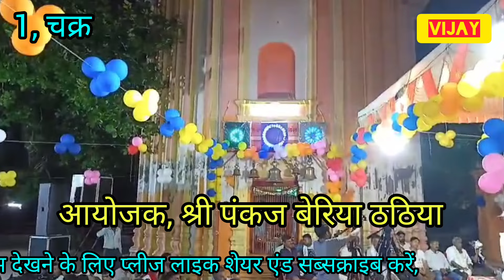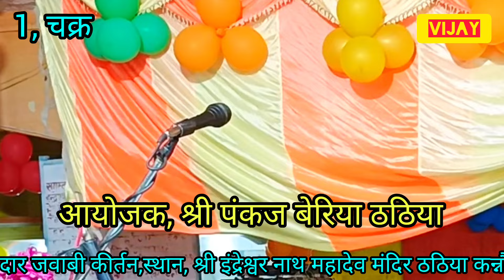मां की वंदनाजिस्म से रूह तक पास आते गये निगाहों में आके।भाग,1, अमित अंजाना vs श्रीमती चेतना आजाद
अमित _अंजाना
श्रीमती _चेतना _आज़ाद
jawabi _kirtan
सावन के सोमवार के उपलक्ष में हर वर्ष की भांति इस वर्ष भी सभी सोमवार जवाबी कीर्तन महोत्सव ऑल इंडिया कीर्तन विचार मंच के तत्वाधान में आयोजित, शानदार जवाबी कीर्तन,स्थान, श्री इंद्रेश्वर नाथ महादेव मंदिर ठठिया कन्नौज उत्तर प्रदेश, दिनांक,22,7,2024, प्रथम सोमवार, कीर्तन कलाकार, अमित अंजाना एंड पार्टी झीझक कानपुर देहात vs श्रीमती चेतना आजाद एंड पार्टी गोण्डा उत्तर प्रदेश, व्यवस्थापक एवं मंच संचालक, टिल्लू अंजाना पदाधिकारी ऑल इंडिया कीर्तन विचार मंच,vijay studio Lucknow 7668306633, नए-नए प्रोग्राम देखने के लिए प्लीज लाइक शेयर एंड सब्सक्राइब करें,
#क्रान्ति माला जवाबी कीर्तन पार्टी
राखी आज़ाद जवाबी कीर्तन पार्टी
कल्पना दुबे जवाबी कीर्तन पार्टी
पुनम आजाद जवाबी कीर्तन पार्टी
दुर्गेश नंदनी जवाबी कीर्तन पार्टी
ज्योति कमल जवाबी कीर्तन पार्टी
शशि राज कमल जवाबी कीर्तन पार्टी रायबरेली
बाबू लाल राजपूत जवाबी कीर्तन पार्टी
सचदेवा शरारती जवाबी कीर्तन पार्टी कानपुर
लाल मन चंचल जवाबी कीर्तन पार्टी कानपुर
रणजीत राज प्रयागराज जवाबी कीर्तन पार्टी
चेतना आजाद एंड पार्टी गोण्डा
दादा श्री रति राम ज्ञानी जवाबी कीर्तन पार्टी संडीला
राजू रंगीला रायबरेली जवाबी कीर्तन पार्टी रायबरेली
गुड़िया भारतीय जवाबी कीर्तन पार्टी कानपुर
रोशनी अंजान लखनऊ जवाबी कीर्तन पार्टी
सर्वेश साहसी लखनऊ जवाबी कीर्तन पार्टी
कोमल क्रोधी लखनऊ जवाबी कीर्तन पार्टी लखनऊ
अवधेश अचल उन्नाव जवाबी कीर्तन पार्टी
शंभू हलचल कानपुर जवाबी कीर्तन पार्टी
सुशील दिनकर प्रयागराज जवाबी कीर्तन पार्टी
दीपमाला जवाबी कीर्तन पार्टी कानपुर
पंकज बवाली लखनऊ जवाबी कीर्तन पार्टी लखनऊ
पवन निवास जवाबी कीर्तन पार्टी बलरामपुर
नीलम विश्वकर्मा जवाबी कीर्तन पार्टी